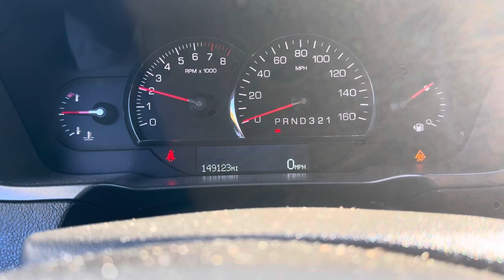2011 Cadillac DTS Startup